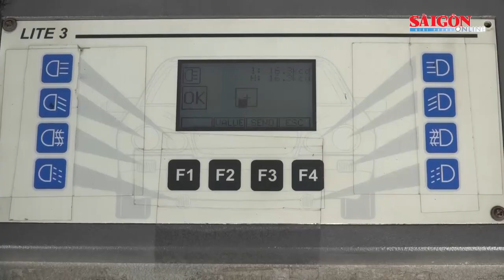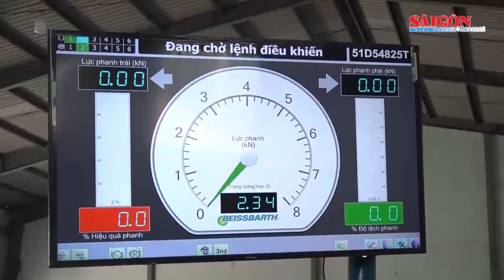Khám xét Phòng kiểm định xe cơ giới, Cục Đăng kiểm Việt Nam tại Hà Nội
Ngày 28-12, Công an TPHCM cho biết, đơn vị chủ trì phối hợp với Công an TP Hà Nội, các đơn vị nghiệp vụ Bộ Công an đã khám xét Phòng kiểm định xe cơ giới, Cục Đăng kiểm Việt Nam.